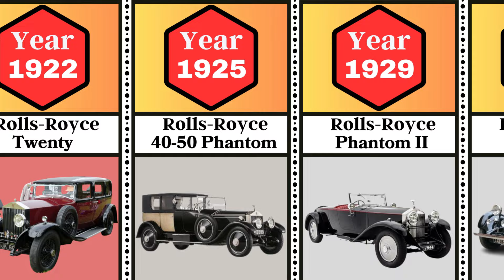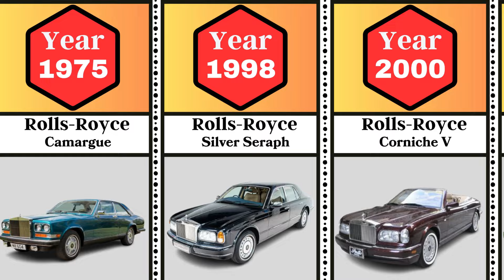The Evolution Of Rolls Royce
Evolution Of Roll's Royce